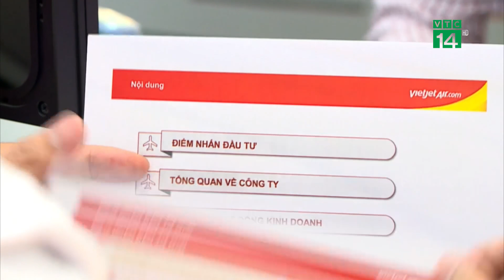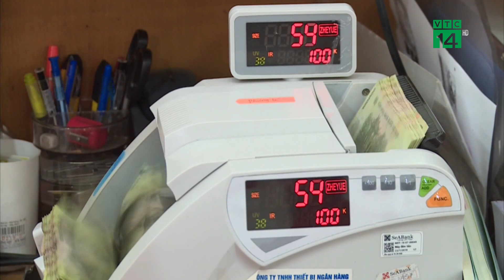Đầu năm mới, gửi tiền Ngân Hàng nào để có Lãi Suất cao nhất?| VTC14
VTC14 |Tính đến ngày 1/1/2024, lãi suất kỳ hạn 12 tháng tiền gửi tại quầy trung bình ở mức 5%/năm, giảm 0,2 % so với tháng trước. Mức lãi suất cao nhất dao động trong phổ 5,3-5,5%/năm.